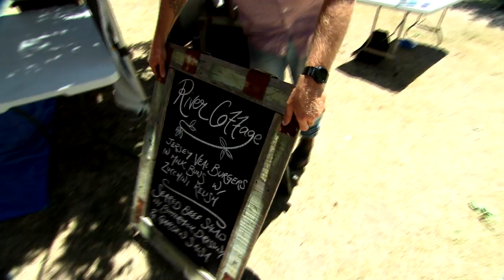RIVER COTTAGE AUSTRALIA S02 EP2